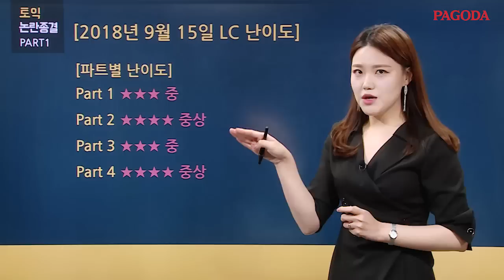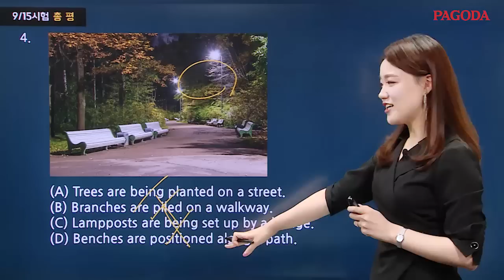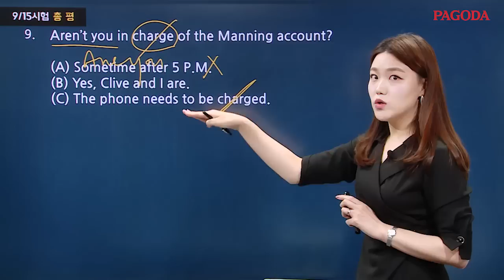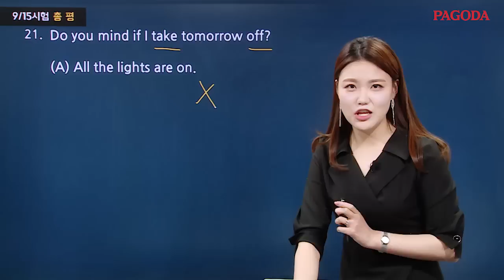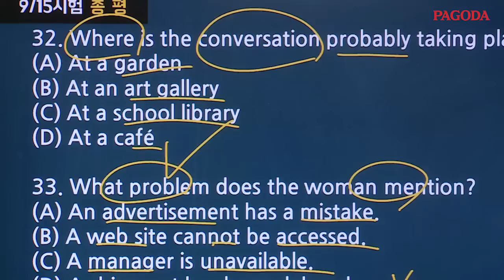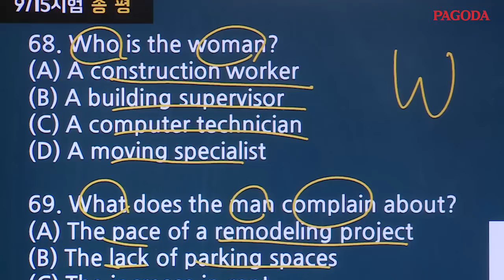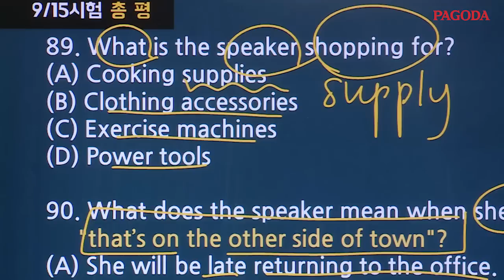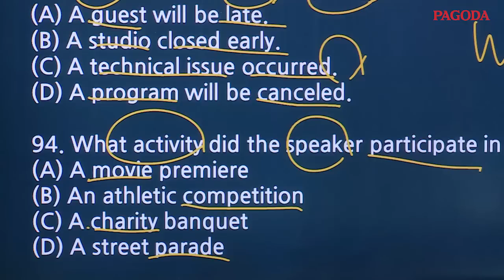9/15 시험 논란종결 총평 (by 신촌 종결토익)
매 시험, 헷갈리고 어려웠던 시험 문제만 추려 파고다 대표강사가 속 시원하게 풀어준다!
다음 시험을 한번 더 준비하는 토이커라면 반드시 보고 넘어가야 할 강의!
▶ 해당영상 문제팩 & MP3 다운, 더 많은 학습자료 보러가기